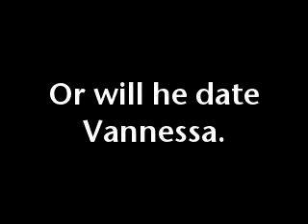Vincent Vaccaro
Book report